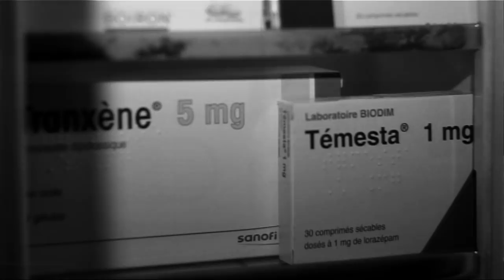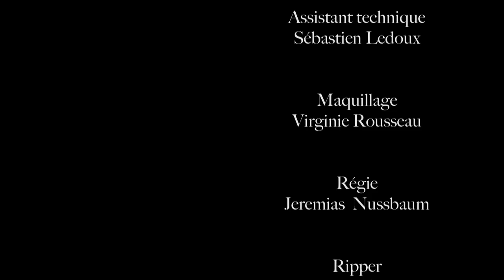Bonne Nuit de Ivan Le Goff avec Lola Naymark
Premier Court Métrage de Ivan Le Goff avec Lola Naymark

Synopsis :
Un jeune coule vivant dans la proche banlieue parisienne, discute d'aller se coucher. Le mari, un hypocondriaque avéré, va gâcher une fois de plus, l'élan amoureux de sa jeune femme.